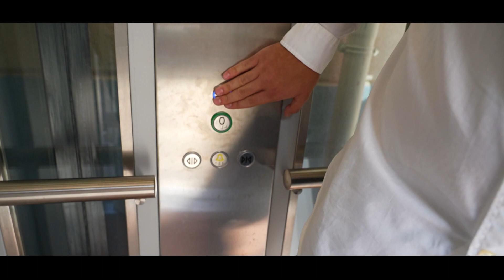Cavese, partita la prevendita per la gara col Gladiator